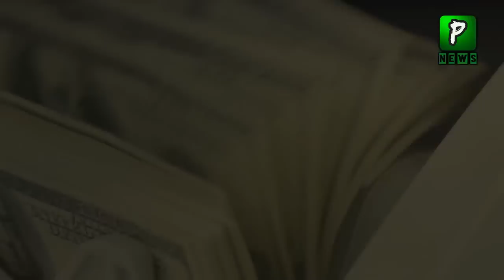Shahbaz Sharif Deliver Message Of Establishment To Saudia, Politics Pakistan Saudia News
Join Us On
ABOUT CHANNEL